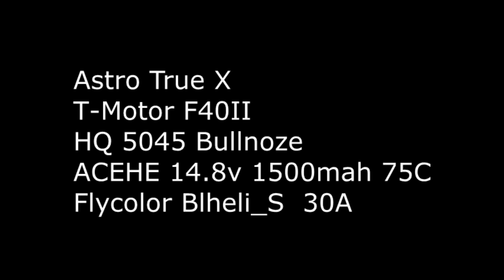Rock FPV in SusungRC team Competition got 2 laps handicap ^^